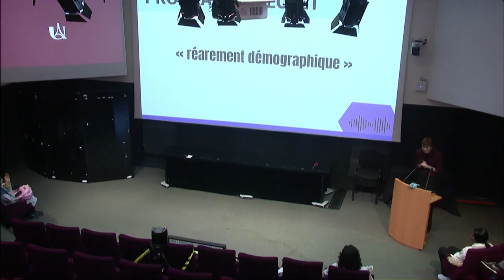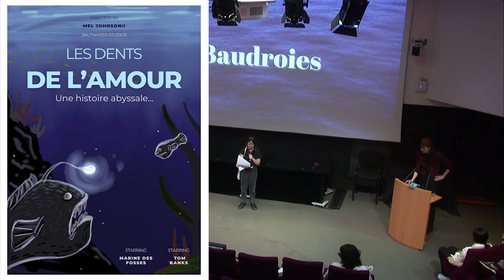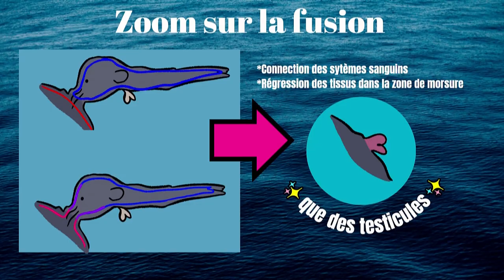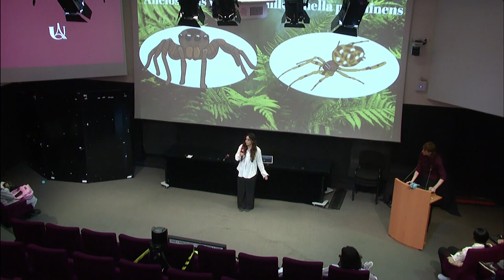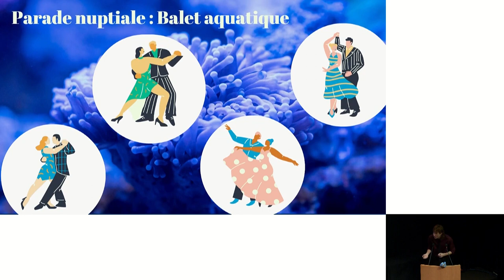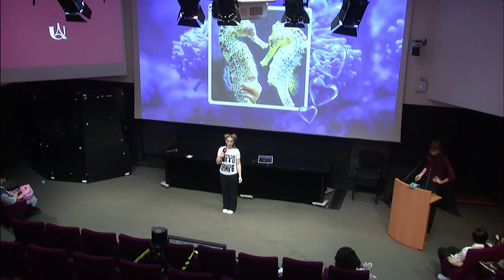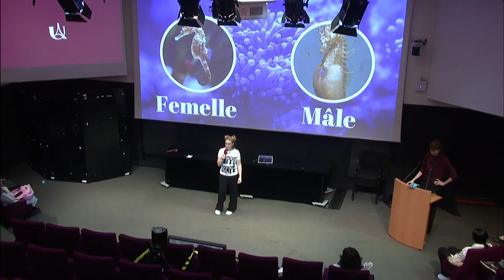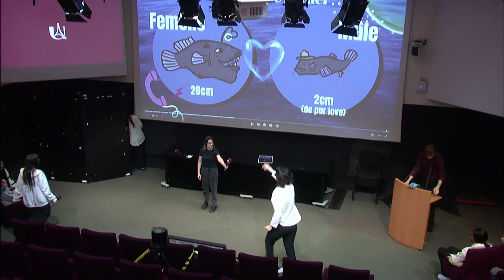ECRAN : Playbeast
La team Nymphe : Emma Perard, Noelia Munoz-Martin, Raphaël Cenderelli, Inès Almazan Gracia Torres

Remerciements :
Marie Treibert, Eléa Héberlé, Dounia Saez, Gaël Fortin et Agatha Liévin-Bazin, pour les relectures scientifiques et de vulgarisation dans le cadre du programme ACoLe (Alliance de Comité de Lecture).